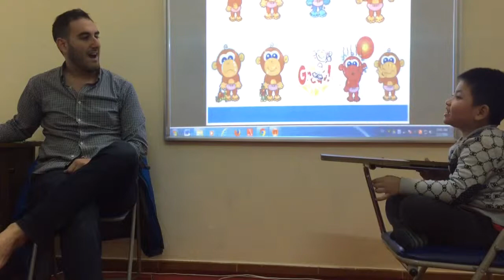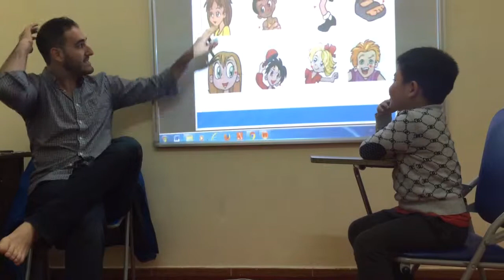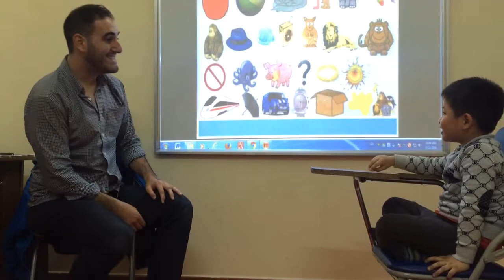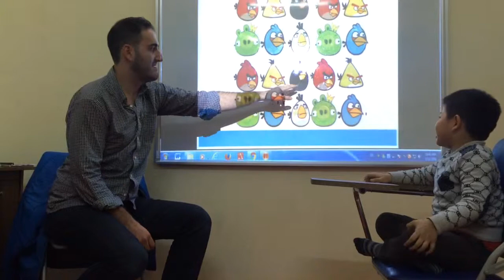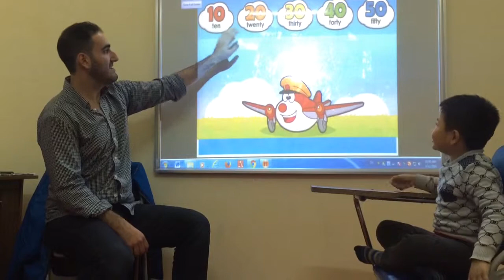Test in Mar 2016-Hội đồng Anh ngữ Canada-Đức Khôi